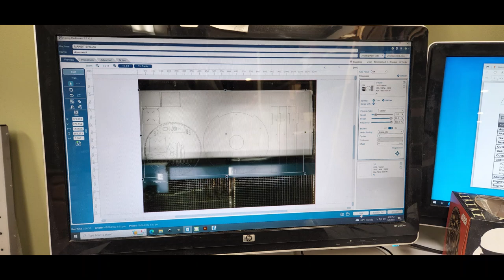Cutting R2 D2 Body Frame Pieces in HIPS